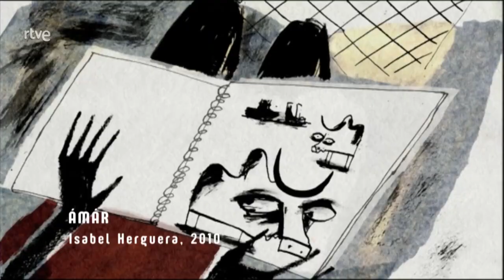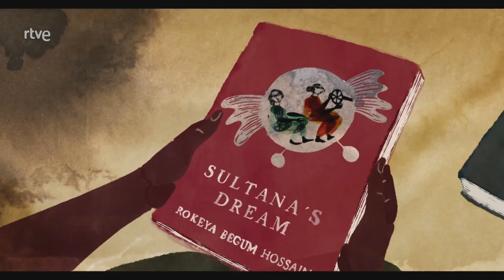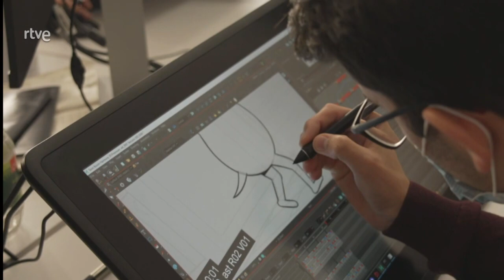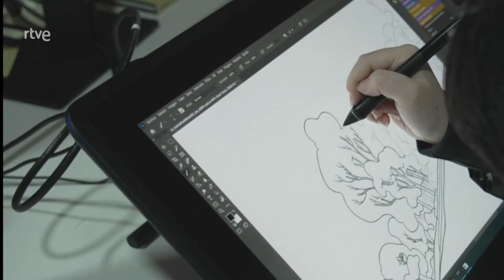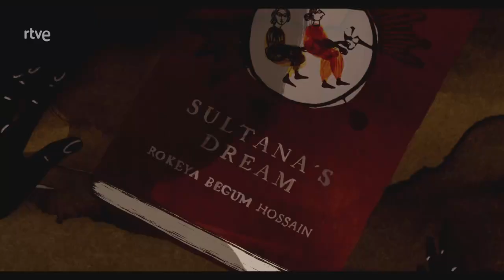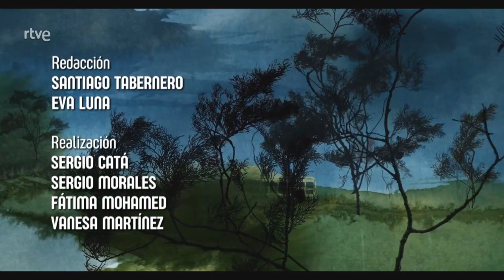Isabel Herguera en 'Versión Española' (RTVE) el 26 de noviembre de 2023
SINOPSIS:
En el coloquio, moderado por Cayetana Guillén Cuervo, están los directores Isabel Herguera y Pablo Berger. Un espacio para conversar sobre ‘Un día más con vida’ y el gran momento que vive el cine de animación en nuestro país. La directora acaba de estrenar ‘El sueño de la sultana’ y ‘Robot dreams’, de Berger, llegará el próximo 6 de diciembre.